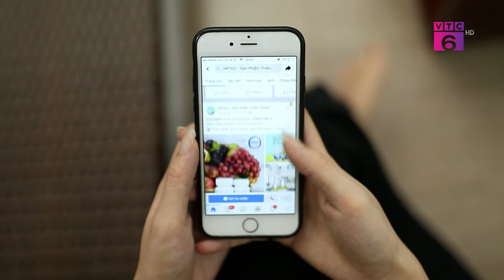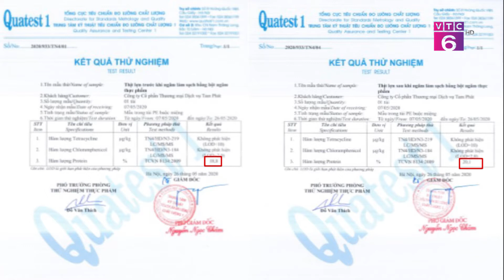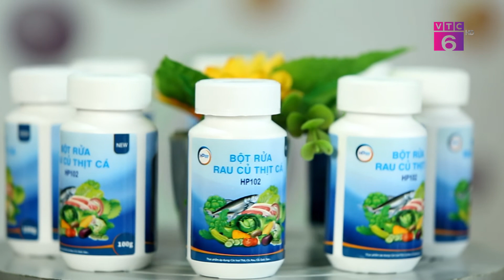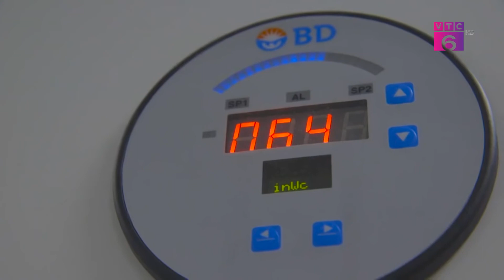VTC6 | TIÊU DÙNG THÔNG MINH - Lựa chọn sản phẩm theo xu hướng "Ăn sạch - Sống xanh"